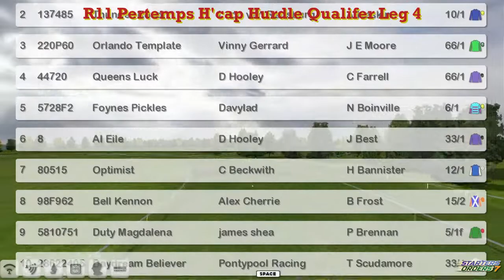NH WK8 R11 Pertemps H'cap Hurdle Qualifer Leg 4